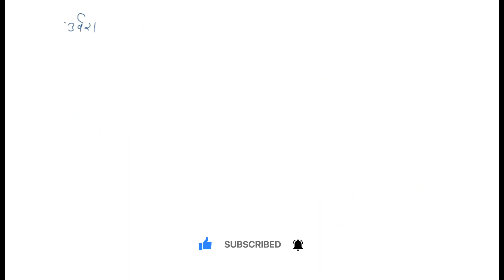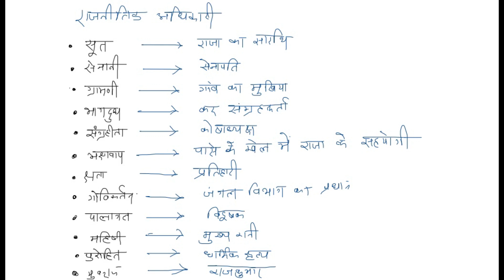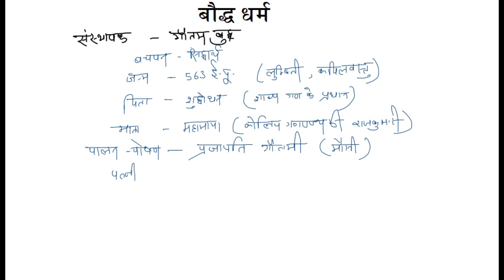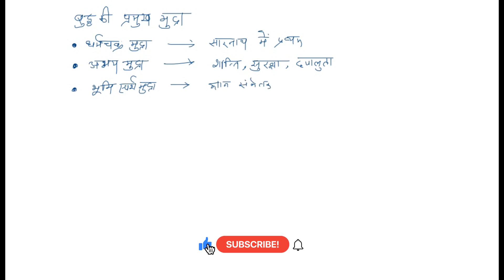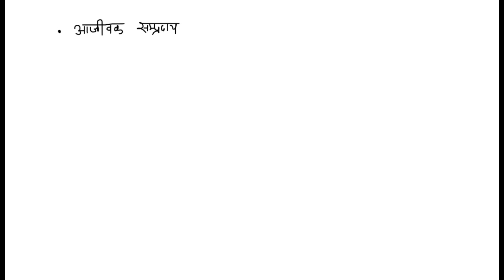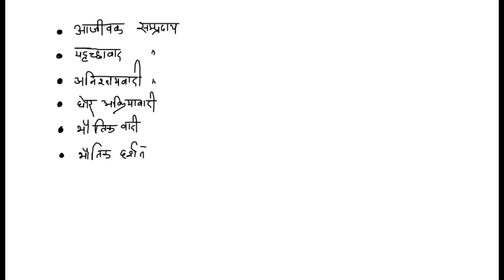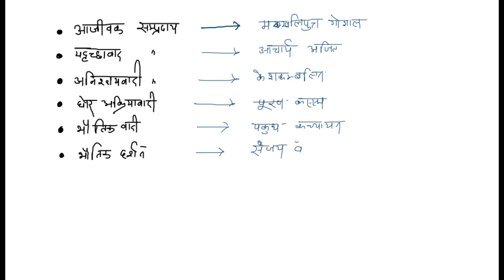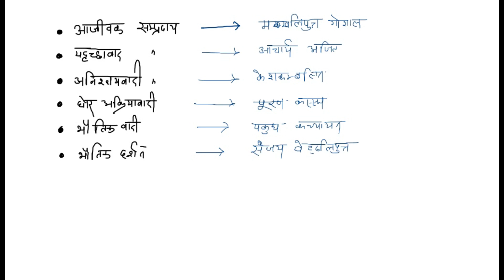SSC-Constable (GD) part-2 अब SSC -GD की तैयारी बहुत आसान, जुड़े मेरे साथ @Sangyan India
ssc ki taiyari karne ka sahi pattern
अब SSC -GD की तैयारी बहुत आसान, जुड़े मेरे साथ @Sangyan India संज्ञान इंडिया पर

SSC ki asan video
asani se ssc pass karen
important for sscgd
ssc ki taiyari kaise karen
ek video ssc pass

ssc ki video
sscgd ki video